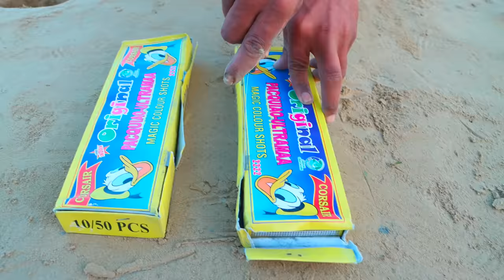गोबर में 😂 1000 BIDI BOMB DIWALI CRACKER TESTING 2023 || pani Bomb Testing || Diwali Cracker Funny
Your Quary :-

1) different types of firecrackers testing
2) testing different types of crackers
3) different types of crackers testing,
4) diwali firecrackers testing
5) diwali firecrackers stash
6) diwali fireworks testing,
7) unique crackers testing
8) diwali crackers testing
9) diwali fireworks stash,
10) fireworks experiments.
11) diwali crackers stash
12) diwali stash testing,
13) crackers experiment
14) new crackers video
15) types of crackers,
16) diwali ke patakhe
17) crackers bursting
18) variety crackers,
19) testing crackers
20) diwali ke patake
21) crackers testing,
22) फटाके
24) patakhe testing
25) patakhe patakhe,
26) fireworks stash
27) diwali crackers
28) testing patake
29) diwali patakhe,
30) crackers video
31) crackers stash
32) crackers sound,
33) patakhe video.
34) patakhe wala
35) pataka video
36) new crackers,
37) firecrackers
38) diwali video
39) diwali stash.
40) fireworks
41) fataka
42) crackers
43) patakhe
44) patakha,
45) patake
46) pataka
47) fatake
48) fataka
49) diwali.